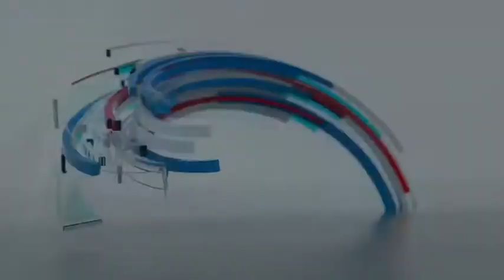POLDA BANTEN LAKSANAKAN PENINJAUAN PSBB DI KAB. TANGERANG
Kabid Humas Polda Banten, Kombes Pol. Edy Sumardi P, S.I.K., M.H memimpin pelaksanaan kegiatan peninjauan PSBB (Pembatasan Sosial Berskala Besar) di Kab. Tangerang, Banten.
Melakukan pembatasan kepada masyarakat yang akan masuk dan keluar wilayah Kab. Tangerang serta memberikan imbauan tetap dirumah saja dan masker kepada masyarakat.
Pembatasan merupakan kepedulian negara terhadap masyarakat, demi terputusnya rantai penyebaran Covid-19 di Indonesia

TETAP DIRUMAH SAJA UNTUK KESELAMATAN BERSAMA